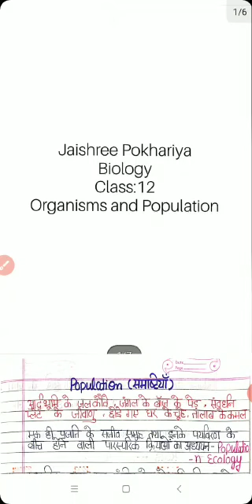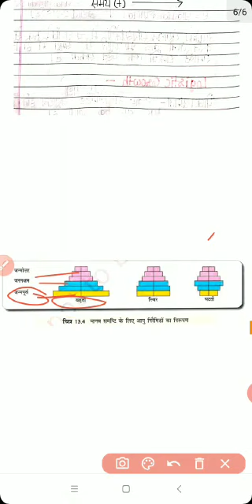Class -12th,Sub-Biology,Topic-Organisms and Population part4